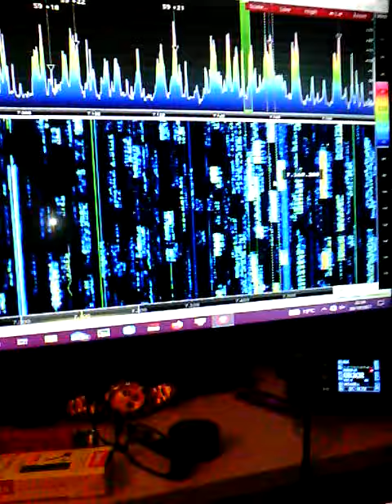contest time on 40m